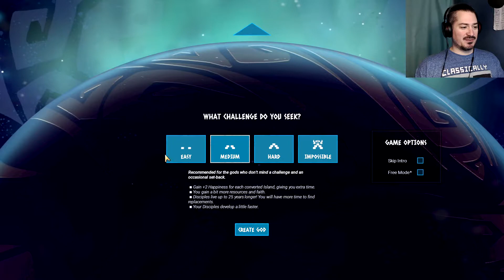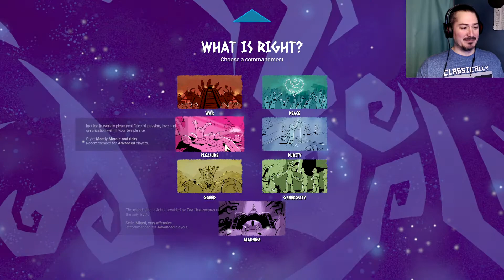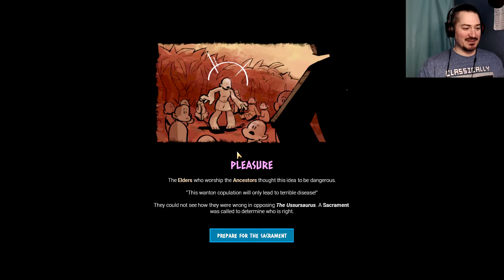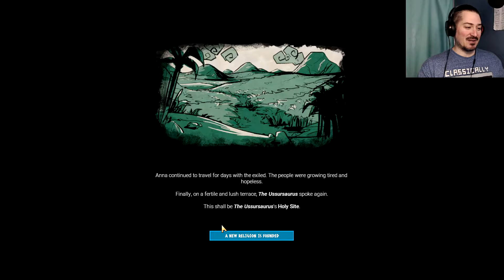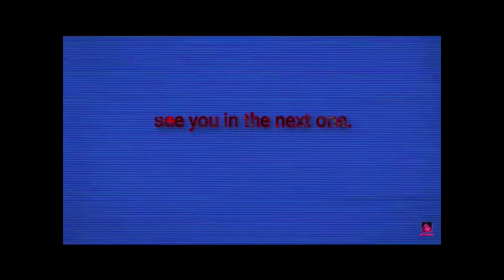I AM YOUR GOD NOW / Godhood #1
I am God.  I created a new religion based on passion and am trying to spread the dirty word to the world.